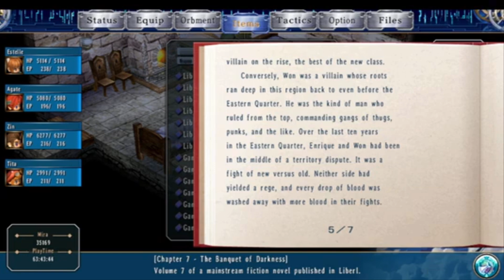Lancer Plays The Legend of Heroes: Trails in the Sky SC - Part 96: The Missing Lady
The Legend of Heroes: Trails in the Sky SC was developed by Nihon Falcom and published by Xseed Games for the PC~